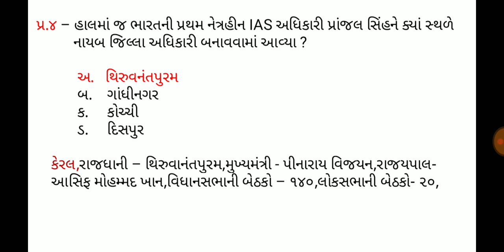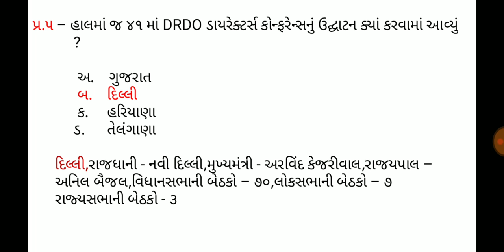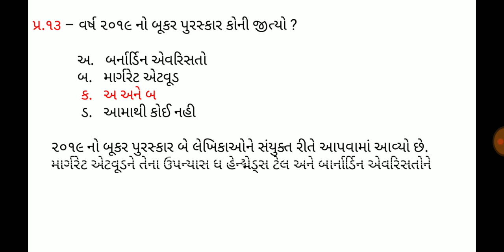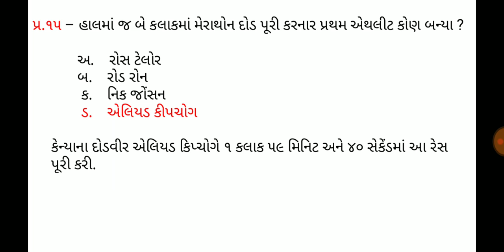18 October 2019,Current affaires in gujrati,daily gk in gujrati,MCQ,GPSC,SSC,BANK,RAILWAY,POLICE